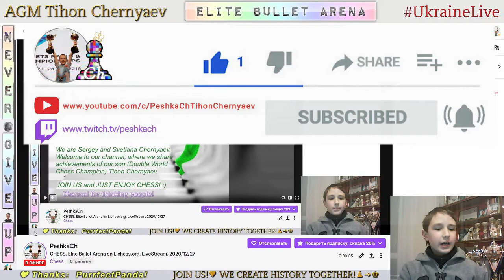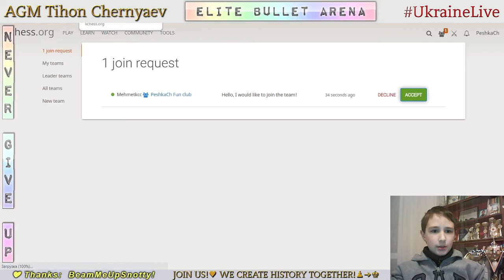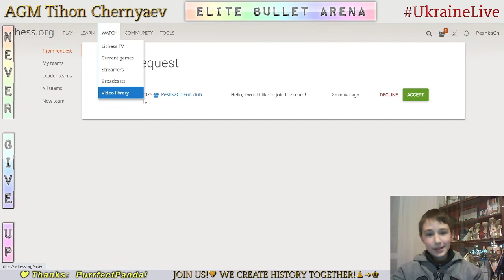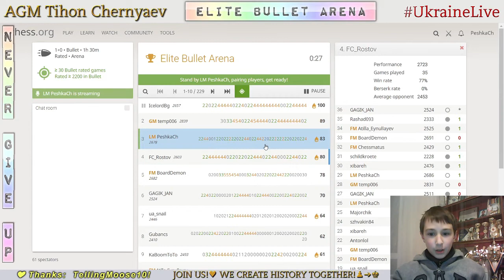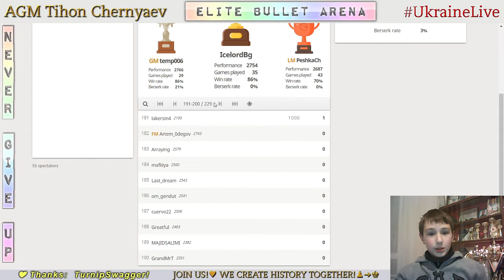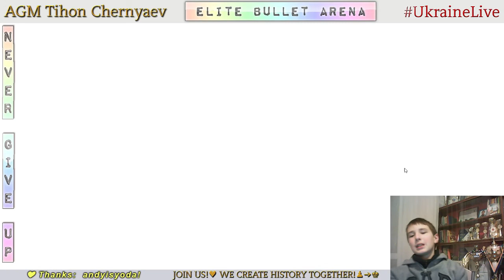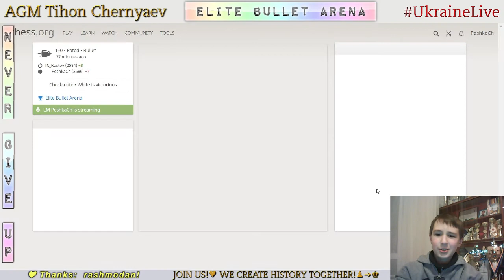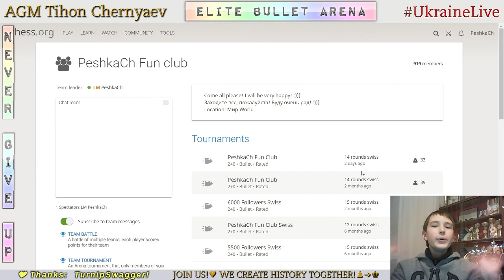CHESS. Elite Bullet Arena on Lichess.org. LiveStream. 27/12/2020